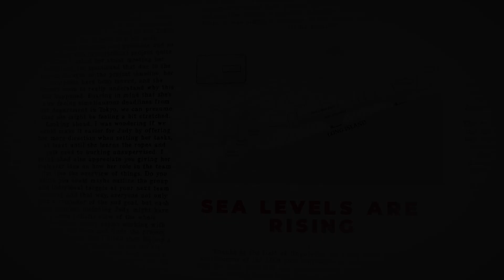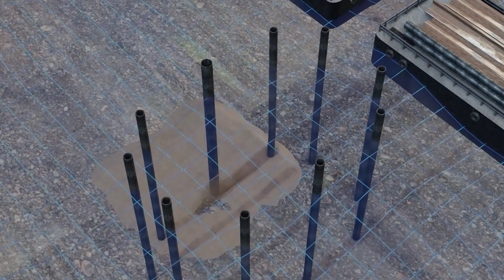Singapore’s $100BN Artificial Islands — Genius Move or Huge Mistake?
Singapore is spending over $100 billion on massive artificial islands, land reclamation, and coastal mega projects to fight land scarcity, sea level rise, and climate change. These billion-dollar engineering projects involve advanced coastal defense systems, giant sea walls, sustainable development, and climate resilience strategies.

In this video, we break down how Singapore’s massive land reclamation projects are transforming its coastline, expanding the island nation’s limited land area, and preparing for future sea level rise. But with enormous financial costs, environmental concerns, and engineering challenges, is this a genius move or a huge mistake?